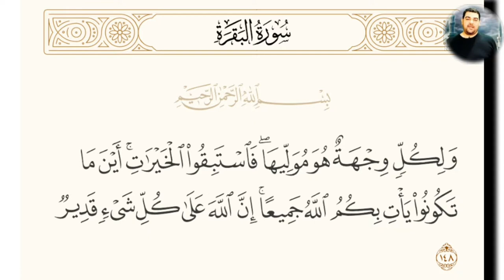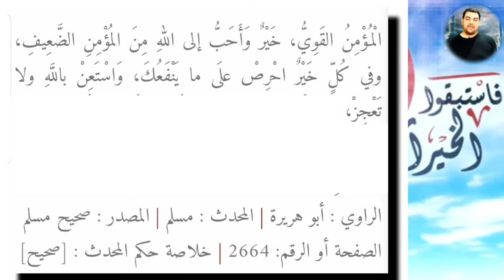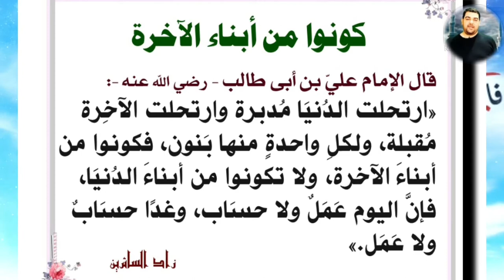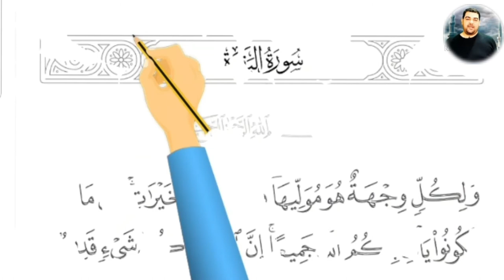تأملات في آيات سورة البقرة ١٤٨: ولكل وجهة هو موليها ۖ فاستبقوا الخيرات أين ما تكونوا يأت بكم الله...